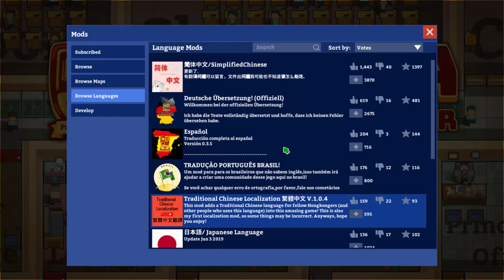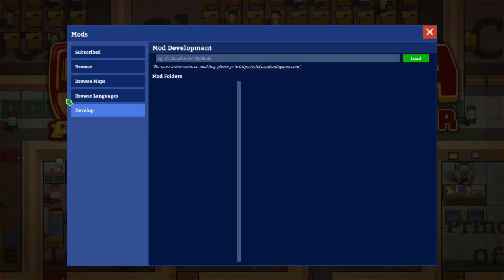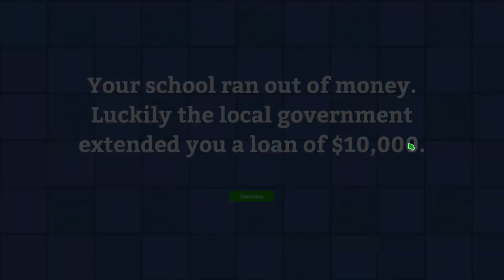Academia : School Simulator - Ormie Reviews (Episode 1)